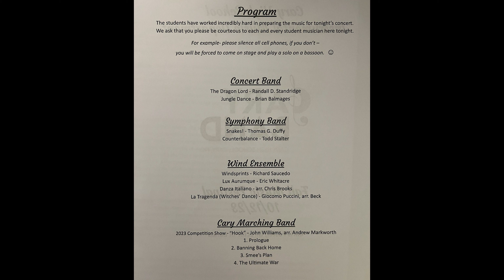Cary Band Fall Music Festival - 10/12/2023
Cary Concert Band, Symphony Band, Wind Ensemble and Marching Band performing at Cary Band Indoor Fall Music Festival at Cary High School on October 12, 2023.